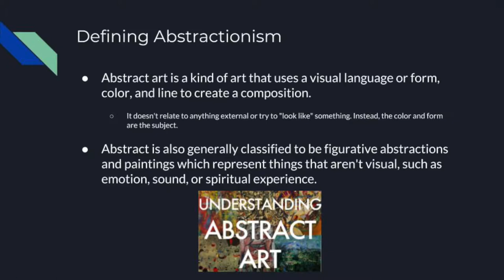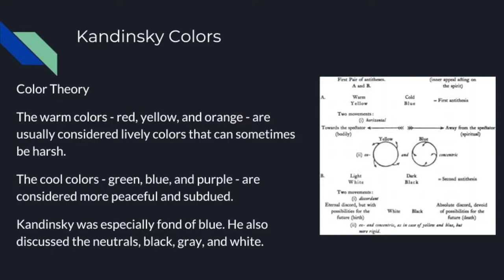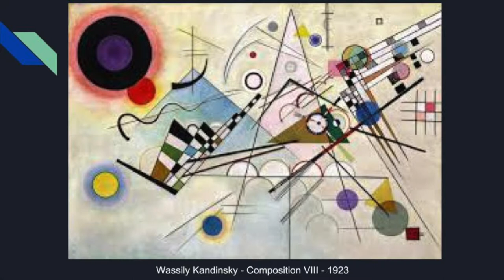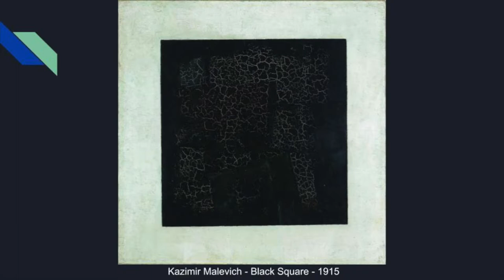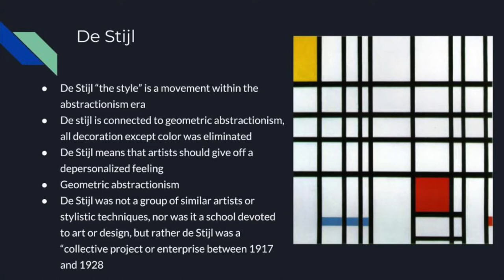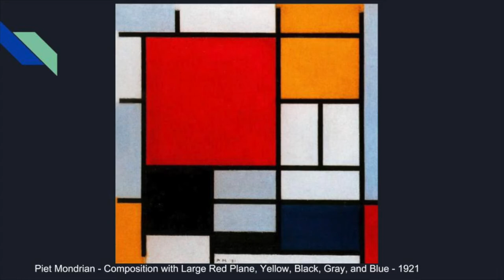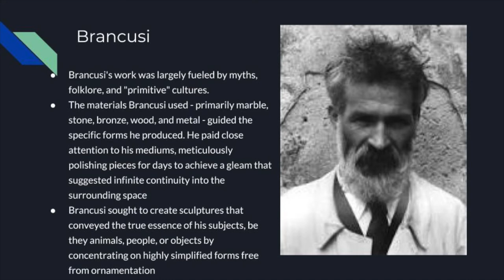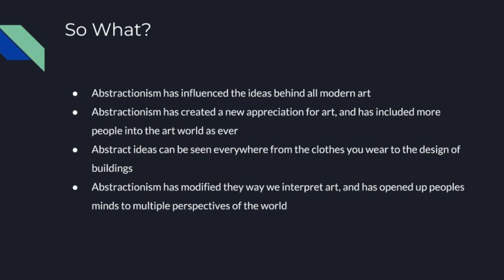Abstractionism movie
movie